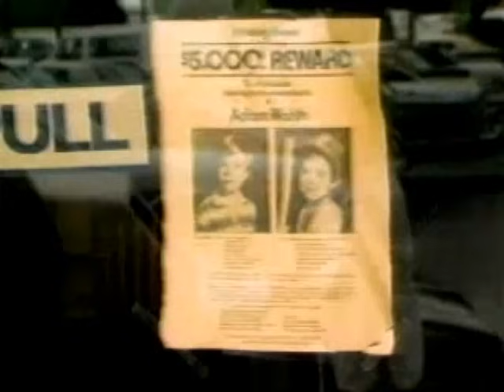John Walsh's Son's Killer ID'd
"CBS News RAW:" Fla. police have officially declared that deceased convict Ottis Toole killed 6-year-old Adam Walsh, son of  "America's Most Wanted" host John Walsh, in 1981.